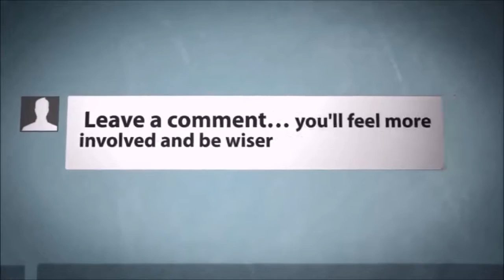Essel Propack Ltd Investors Conference Call Qtr4 FY18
Essel Propack ltd. Management answering questions from Investors and Financial Analysts after declaring their quarterly results.

Essel Propack concall, Full Earnings Call Audio.